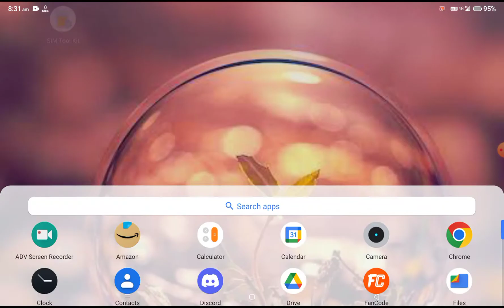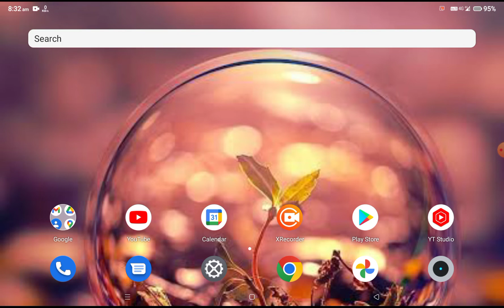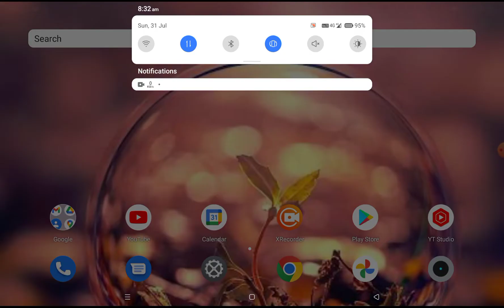How to fix The video no support download. problem solve in vidmate